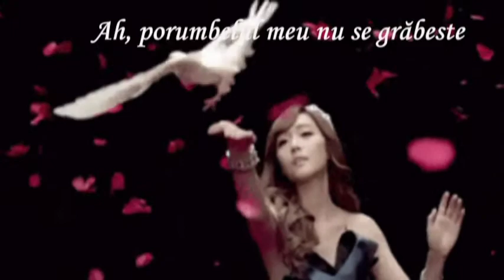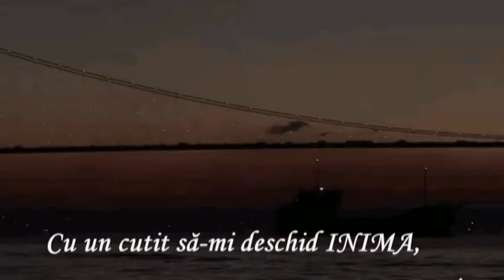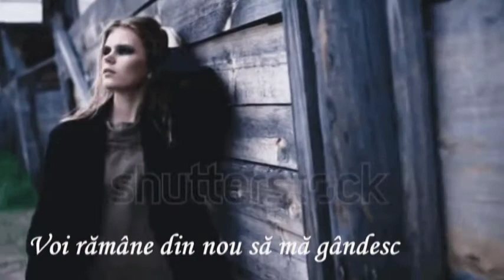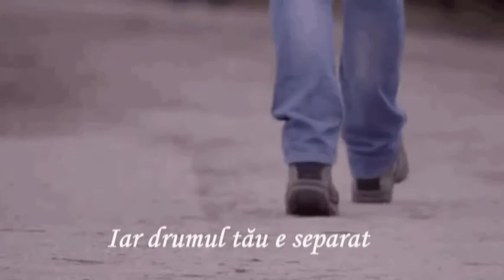Anna Vissi - S'Agapo (Te iubesc)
Melodie
S' Agapo
Artist
Anna Vissi
Album
S' Agapo
UMG (în numele: Minos - EMI SA); Bluewater Music Services Corp, Polaris Hub AB și 7 societăți de drepturi muzicale